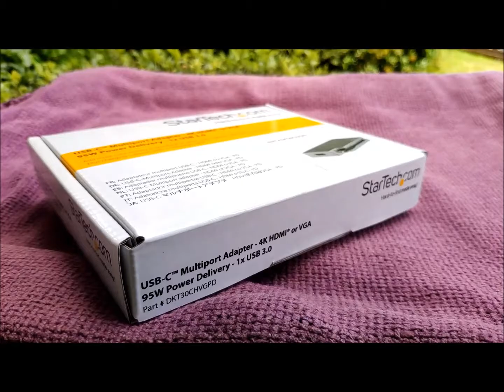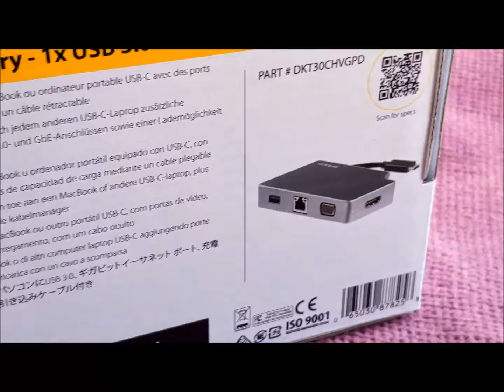StarTech DKT30CHVGPD USB C dock - Gadget Explained Extended Unboxing